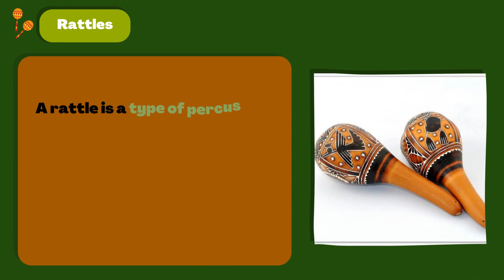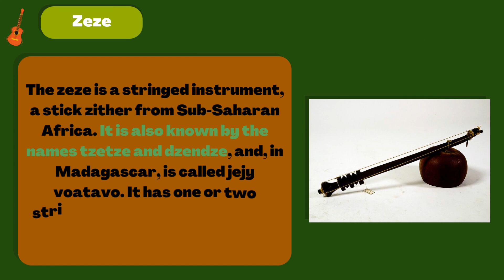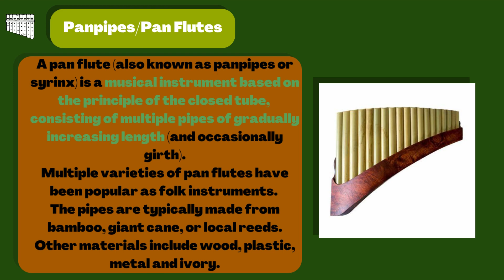MUSICAL INSTRUMENT OF AFRICA (CLASSIFICATION, TRADITION AND INSTRUMENT)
MUSIC 10 3RD QUARTER TOPIC AIDED FOR STUDENTS AND TEACHERS